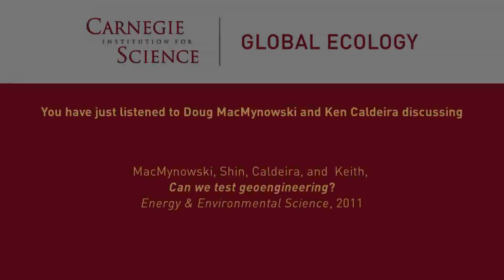Can we test geoengineering? Doug MacMynowski and Ken Caldeira in discussion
Doug MacMynowski and Ken Caldeira speaking about

MacMynowski, D. G., H.-J. Shin, K. Caldeira, and D.M. Keith (2011), Can we test geoengineering?, Energy & Environmental Science, 2011.